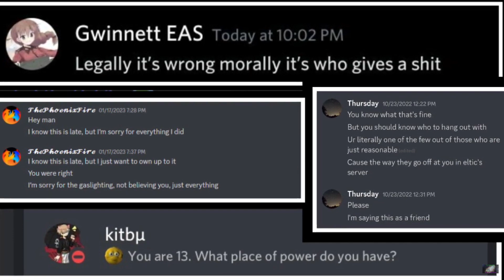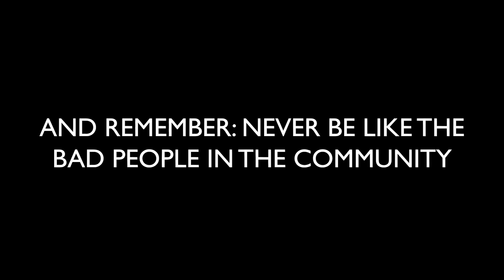Walking Away from the EAS Community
I am sick of what has gone down in the EAS community, and I can no longer bear to stay in it. I'm done for good.

Nova and Serryn, if you guys happen to watch this, you guys are seriously awesome for exposing terrible people in the community and for opening my eyes to the true colors of the community. Thank you both. I will forever appreciate you guys.